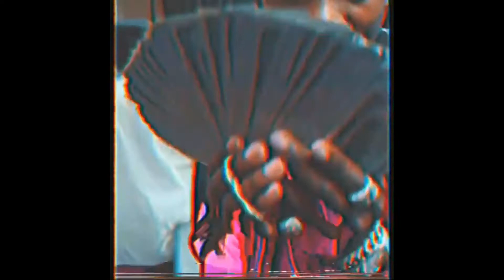🧬FREE🧬Roddy Ricch x Young Thug x Wheezy TYPE BEAT - DIAMOND (prod.by bruh)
MAYOT TYPE BEAT